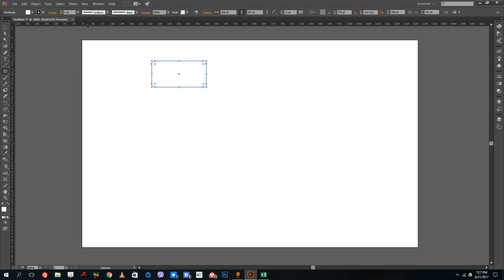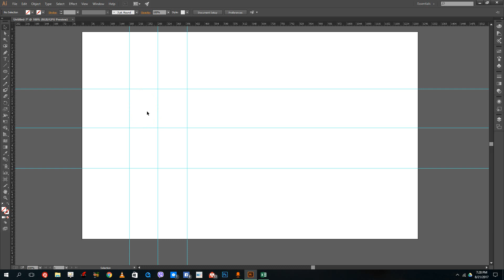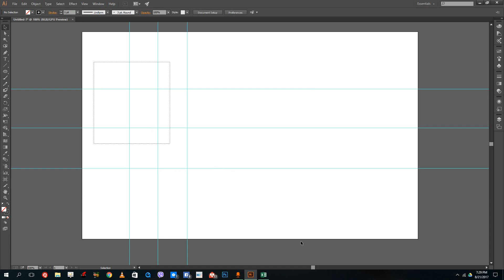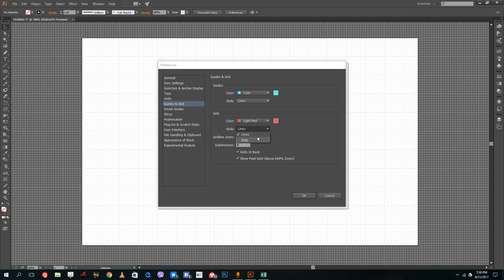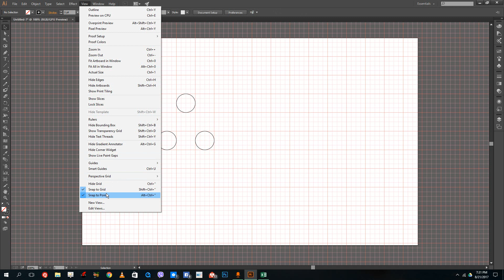Illustrator Tutorial - Lesson 5 - Using Grids and Guides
In this tutorial we learn about using grids and guides to create proportionate designs.
Learn the basics of using Adobe Illustrator, including how to utilize vector editing tools, make graphics for different perposes and work in different page layouts.

This tutorial was made using Adobe Illustrator CC, but is applicable to older and newer versions of Illustrator as well